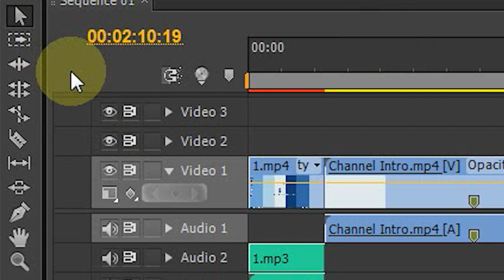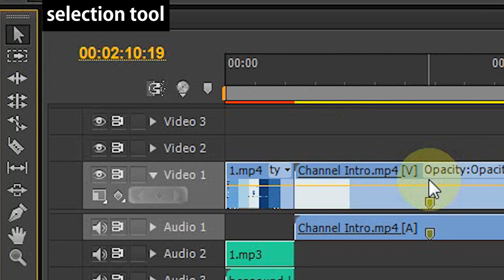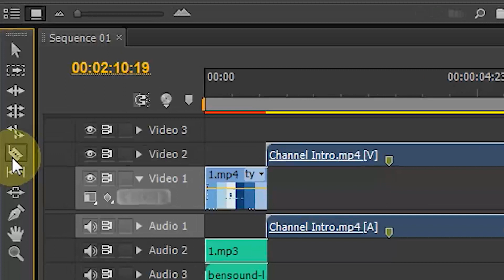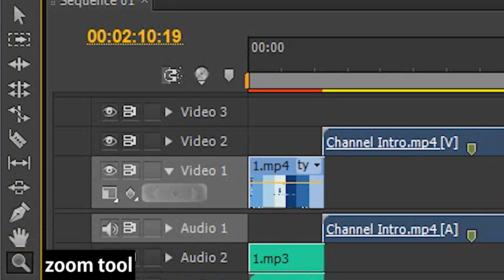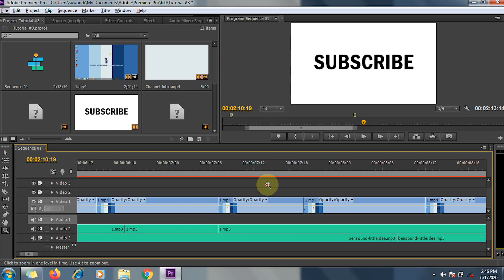Tutorial #4: Mengenal Fungsi Tools di Adobe Premiere Pro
Mengenal Fungsi Tools di Adobe Premiere Pro

Halo semuanya, Adobe Premiere Pro memiliki banyak tools yang bisa kita gunakan untuk mempermudah proses editing, tapi apakah kamu sudah tahu secara jelas fungsi dari setiap toolsnya?
Video ini hanya menjelaskan beberapa tools saja dan yang aku bahas kali ini adalah tools yang sering digunakan.